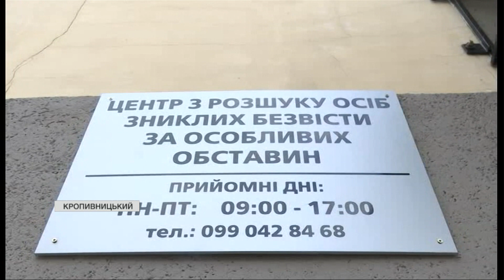У Кропивницькому запрацював ЦЕНТР з РОЗШУКУ ЗНИКЛИХ безвісти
"Єдине вікно" для пошуку зниклих! У Кропивницькому запрацював центр з розшуку осіб зниклих безвісти за особливих умов. Такі центри нині відкриваються в усіх регіональних обласних центрах. На меті - покращити надання допомоги людям, у яких через війну зник хтось із рідних, як серед військових, так і серед цивільних. Раніше цю роботу проводило слідче управління, а завдяки цим центрам допомога стане якіснішою і доступнішою, переконані правоохоронці. Далі - у нашому сюжеті.